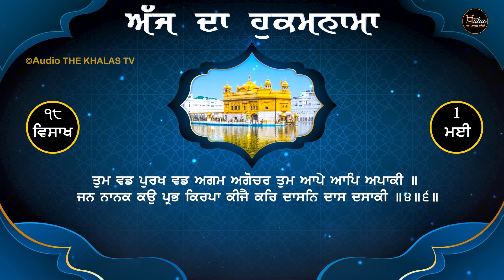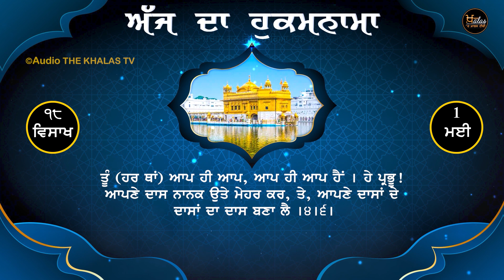Hukamnama Sahib । ਸ੍ਰੀ ਦਰਬਾਰ ਸਾਹਿਬ ਤੋਂ ਅੱਜ ਦਾ ਹੁਕਮਨਾਮਾ ਸਾਹਿਬ । 1 May । KHALAS TV